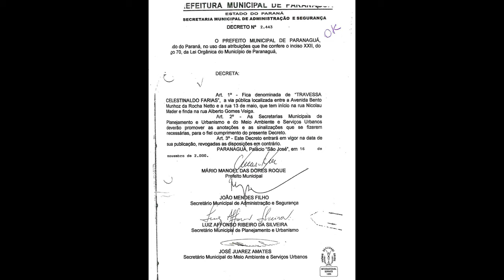TRAVESSA CELESTINALDO FARIAS - VILA ITIBERÊ - PARANAGUÁ-PR